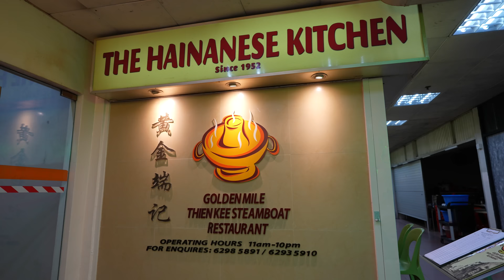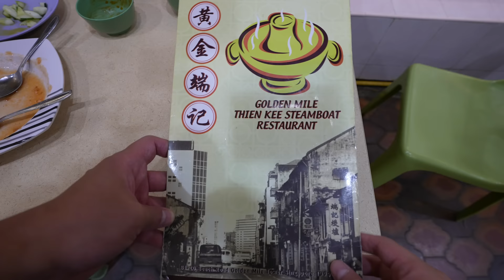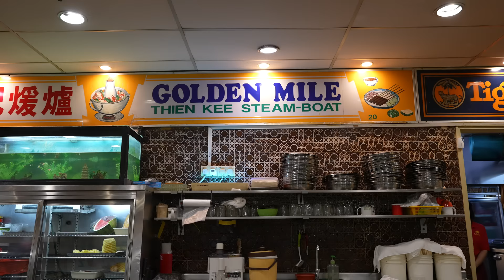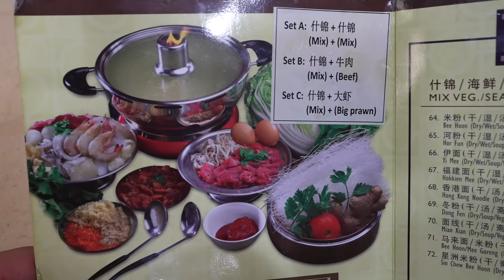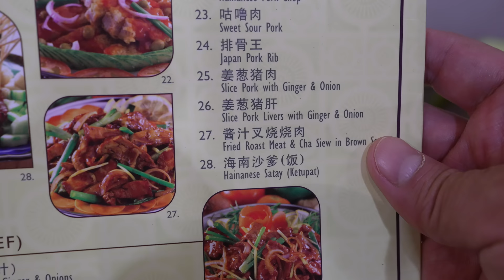Excellent traditional HAINANESE FOOD in Singapore! (steamboat, chicken rice, satay, pork chop)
00:00 Introduction and history of the stall
02:44 Hainanese steamboat
17:49 Hainanese chicken rice
24:49 Hainanese pork chop
26:08 Hainanese satay
28:25 verdict

Golden Mile Thien Kee Steamboat Restaurant
ADDRESS: 6001 Beach Rd, B1-20 GOLDEN MILE TOWER, Singapore 199589
OPENING HOURS: 11am to 10pm daily

Why saturated fat and cholesterol is good for you (links to some scientific studies):